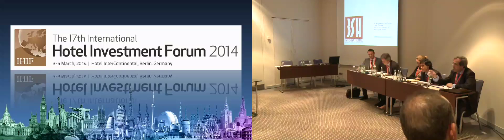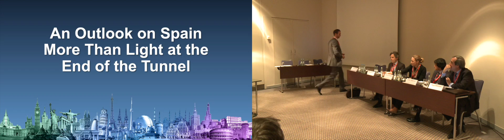IHIF2014 04032014 Session 18